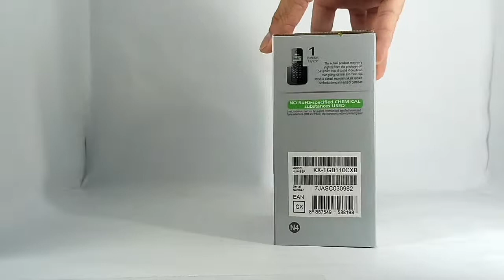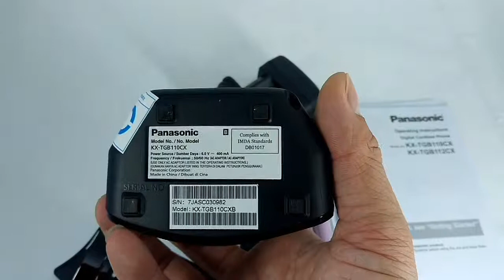Giới thiệu điện thoại để bàn Panasonic KX-TGB110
Công ty Epro Việt Nam xin giới thiệu máy điện thoại để bàn với tay cầm không dây của hãng Panasonic, thiết kế nhỏ gọn, dễ dàng sử dụng.